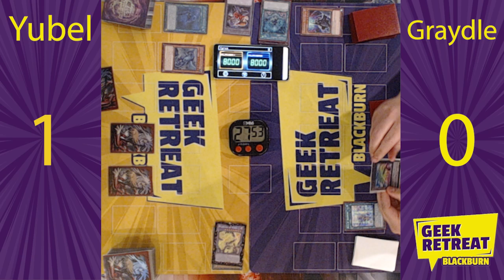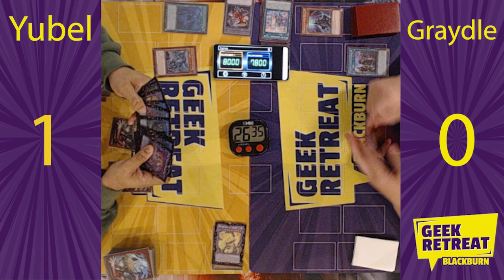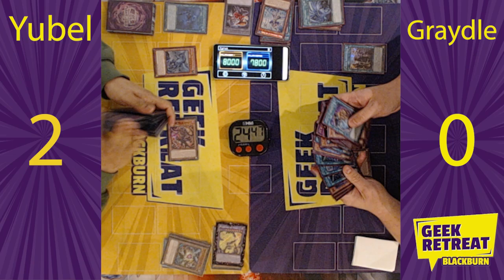Geek Retreat: YuGiOh! Tournament Round 2 Yubel vs Graydle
The second round of the yugioh tournament at our local shop is Yubel vs Graydle